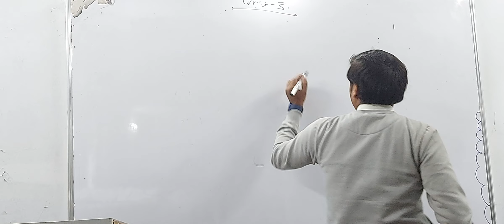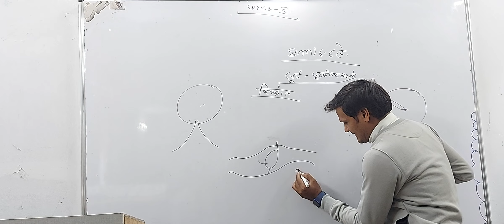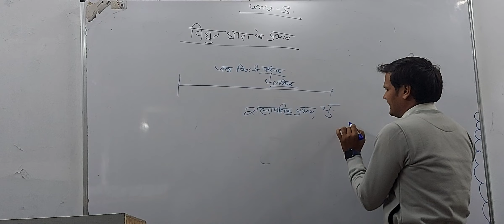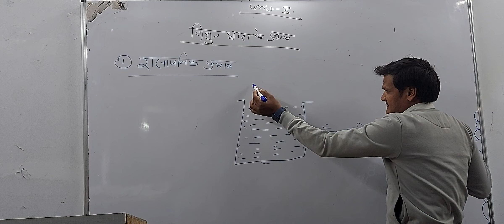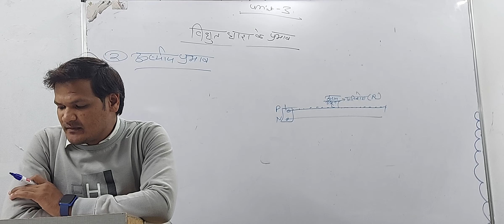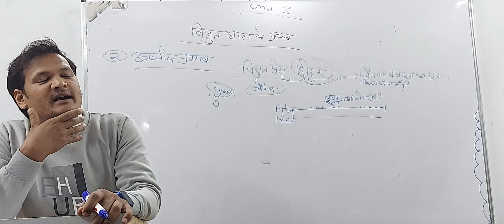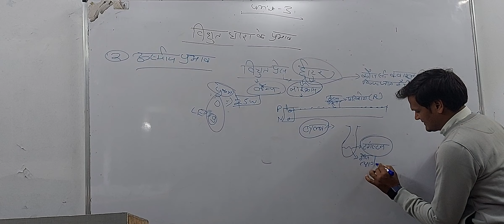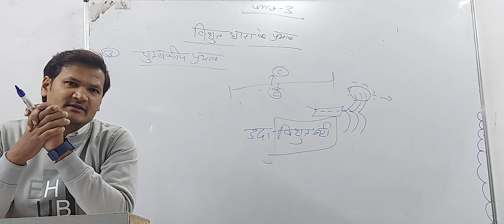unit 3 इलेक्ट्रिसिटी के प्रकार // Electrican Theory Class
mp_police _recruitment_2022
mppolice _bharti_2022
mppoliceconstable _Vacancy_2022
mp_police _Vacancy_2022
police _new_vacancy_2022
police _recruitment_2022